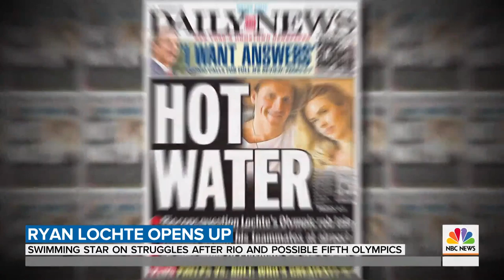Ryan Lochte Opens Up About His Struggles, Possible 5th Olympics | TODAY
After a tumultuous few years and a suspension from his sport, Olympic swimmer Ryan Lochte has made some big changes in his life. Now, at age 35, he opens up to TODAY’s Craig Melvin about his struggle with drinking and the possibility of a comeback in Tokyo.